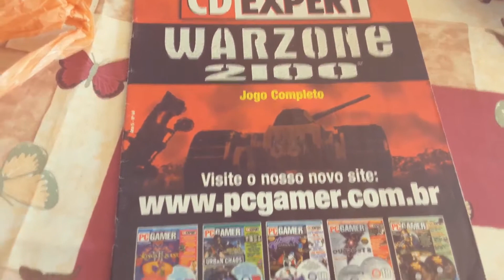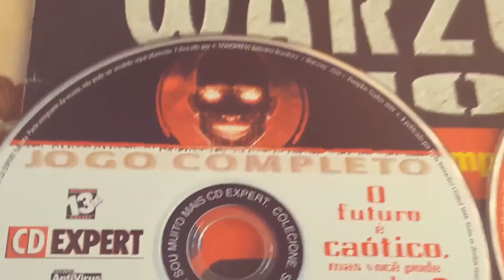WarZone 2100 - CD Expert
Revista de banca que vinha com jogos completos. Era uma publicação com notícias de videogames no geral, mais voltada para PC. WarZone 2100 foi lançado em disco duplo e é RTS (estratégia em tempo real).

Ano 5 - Nº 44